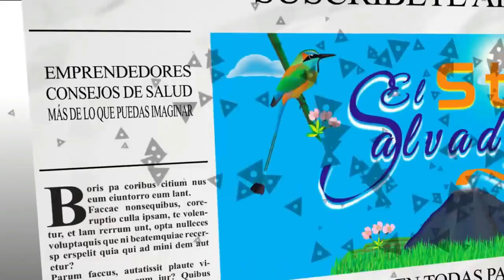ME CRUZO RIÓS, MARES Y MONTAÑAS AGRADECIMIENTOS PARA ANG.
En esta ocasion nos encontramos un dia mas en una aventura,
Saludos y bendiciones les desea El Salvador Start.